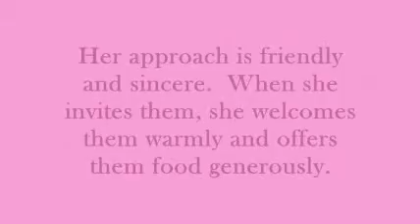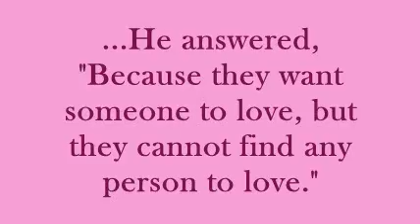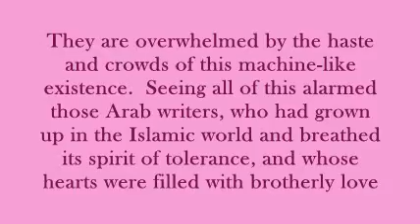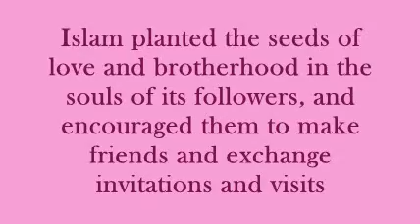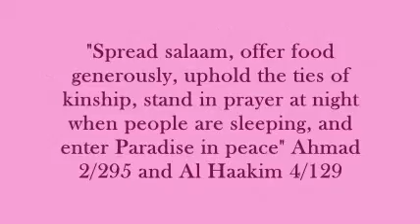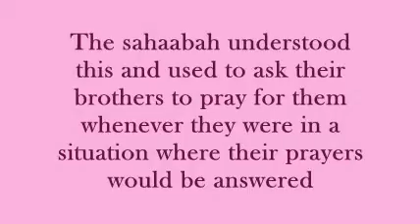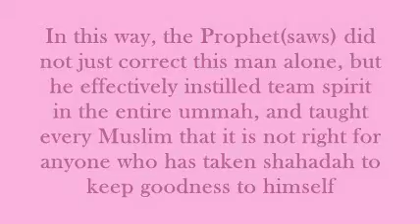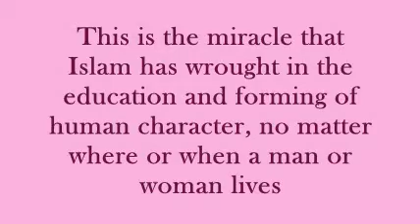Sisterhood and the Ideal Muslimah (Part Four)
Salaam alaikum wa rahmat Allah wa barakatuh everyone,
This is a series of videos containing an excerpt from the book "The Ideal Muslimah" by Muhammed Ali Al-Hashimi. It pertains to the importance of sisterhood amongst Muslimahs, and the role that sisterhood plays in Islam. Insh'Allah these videos will be beneficial not only for my sisters out there, but my brothers as well, as the guidelines and importance of sisterhood and brotherhood are pretty much the same.